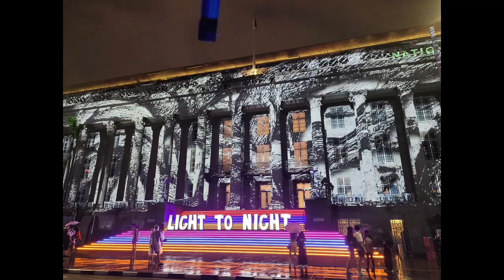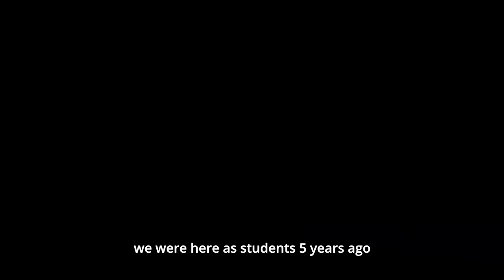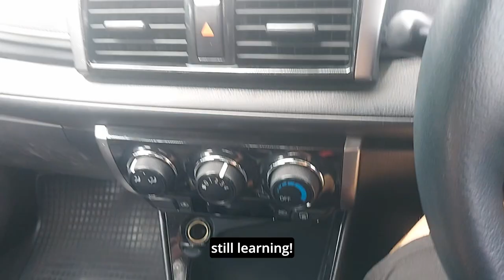A small life update // I'm back!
Hey everyone! After a few months, I'm finally back on YouTube! So happy to finally get to film and do things I've wanted again.
This video is 5 months of my non-student life (because student life abit boring) condensed into a few minutes.
I also have a travel series upcoming so make sure you don't miss out on that~ see yall again soon!